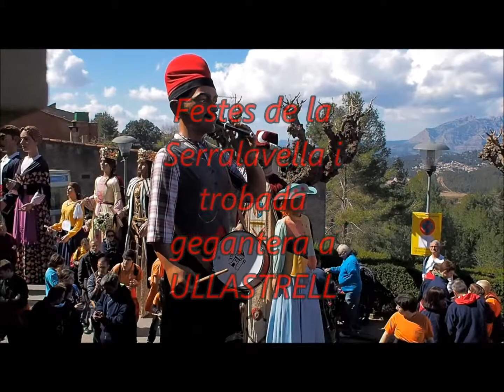Festes de Serralavella i trobada gegantera, Ullastrell 2015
Colla Gegantera de Castellbisbal